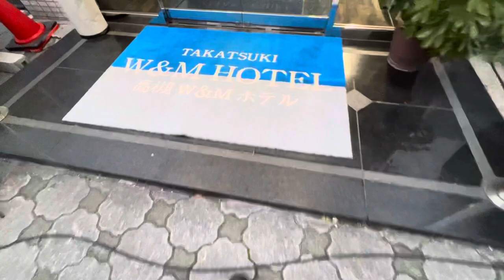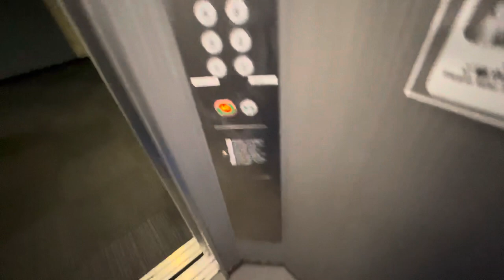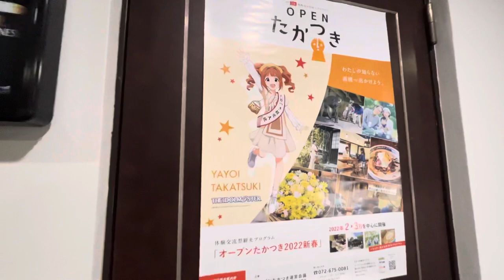[高槻Ｗ&Mホテル]FUJITEC製エレベーター 1F⇔8F